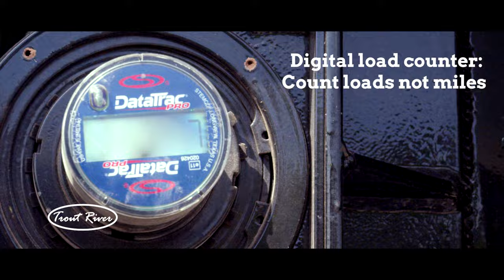2020 Trout River Live Bottom Trailer unloading in a pit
The 2020 Trout River live bottom trailer is equipped with many features that put it at the top of its class.